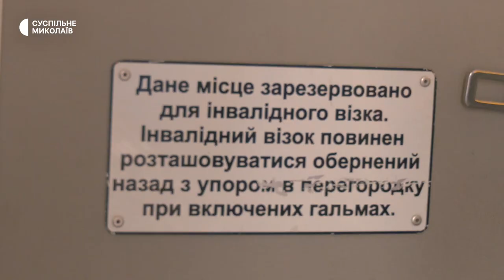Як у Миколаєві облаштований громадський транспорт для людей з інвалідністю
У Миколаєві на маршрутах міста станом на 19 квітня курсують 75 одиниць громадського транспорту, який пристосований зокрема для перевезення людей з інвалідністю. Як у місті водії тролейбусів та комунальних автобусів допомагають маломобільним пасажирам зайти в транспорт та з яких причин іноді відмовляють, дізнавались кореспонденти Суспільного.

Оператори: Юрій Руденко, Юлія Філімон, Євген Мінаков